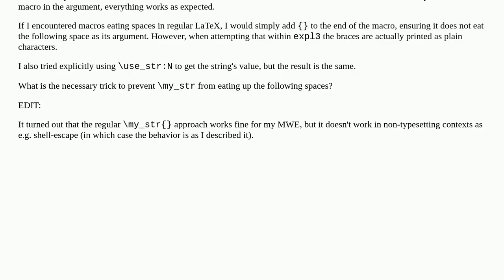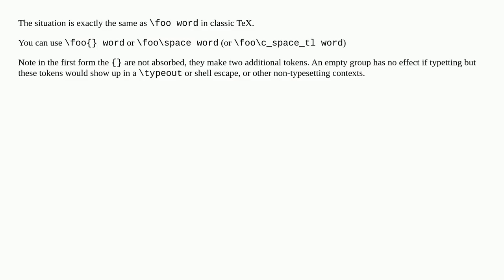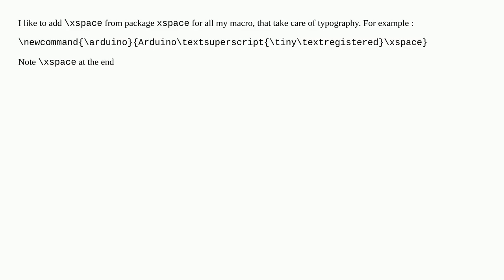LaTeX3: Add explicit space after macro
A special thanks goes out to the community